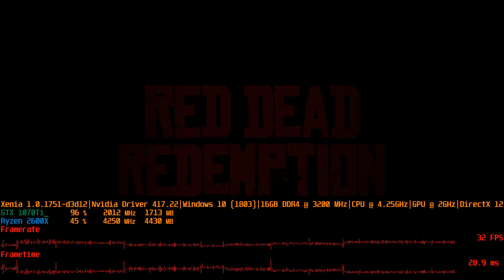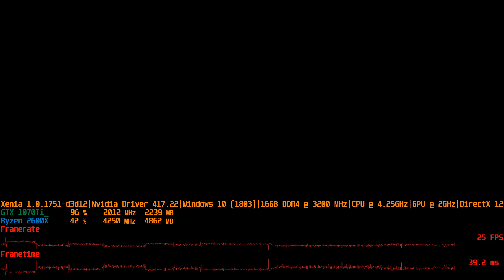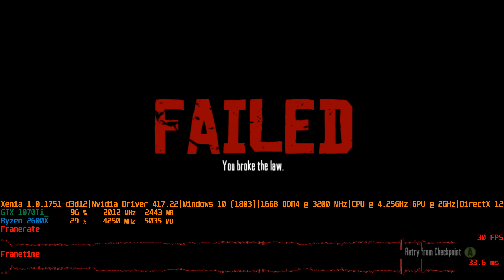Red Dead Redemption | Xenia (Xbox 360 Emulator) | Ryzen 2600x & GTX 1070Ti | Not quite there yet...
The original Red Dead Redemption on the Xbox 360 Emulator Xenia! Many problems, but still impressive.

Used Xenia version:
Xenia  1.0.1751-D3D12

PC specs:
Ryzen 2600x @ 4.25GHz
16GB DDR4 @ 3200 MHz (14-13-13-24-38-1)
GeForce 1070Ti @ 2.00GHz